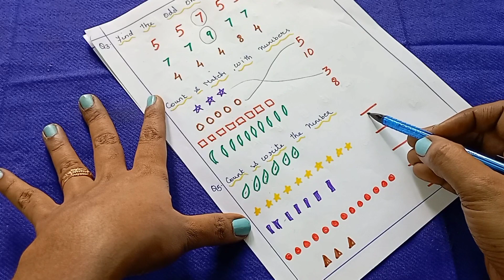LKG Maths Model Test Paper/half yearly lkg maths revision paper /cbse syllabus 2022-2023